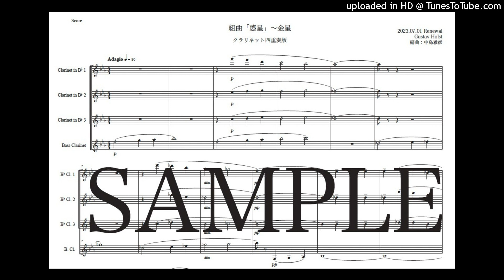ホルスト「惑星〜金星」Newクラリネット四重奏版（編曲：中島雅彦）